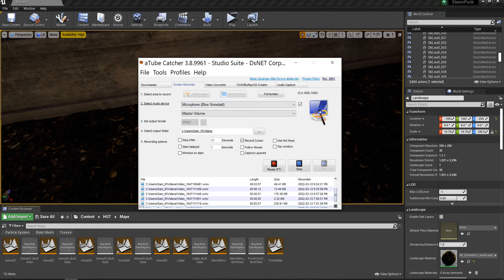Rise Of Steam Gameplay (SinglePlayer)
Upcoming Multiplayer Zombie Survival game. Game Play